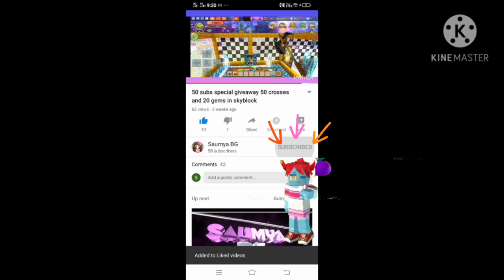BgBuildAtSea gameplay+achievement 🙃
Just simeple gameplay hope u enjoy